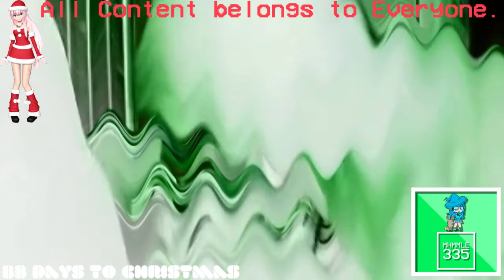(REQUESTED) Asleep Angry German Kid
Requested by: CTLK678HD/KodyKapowFan2019